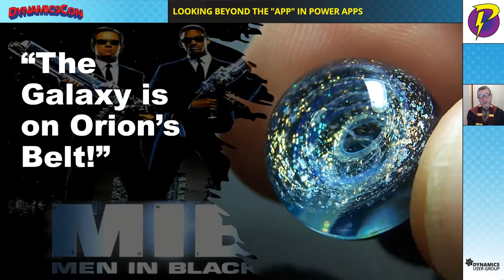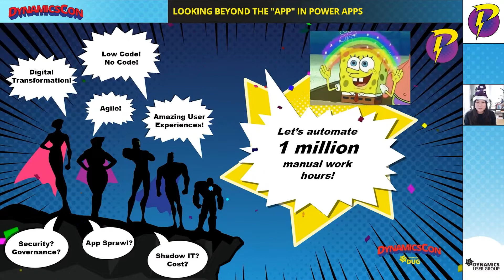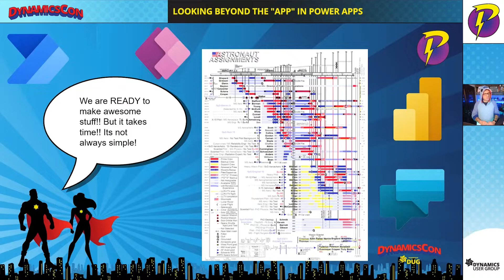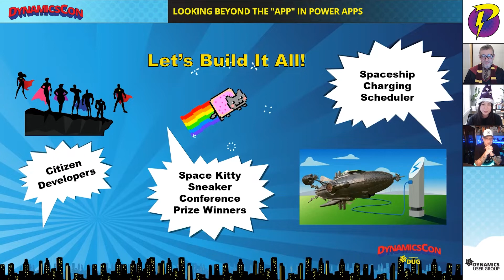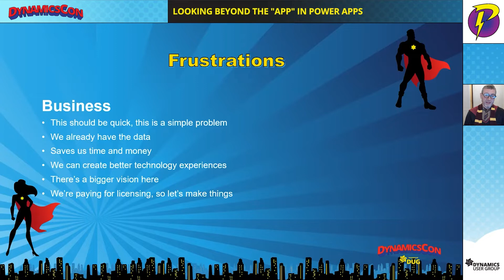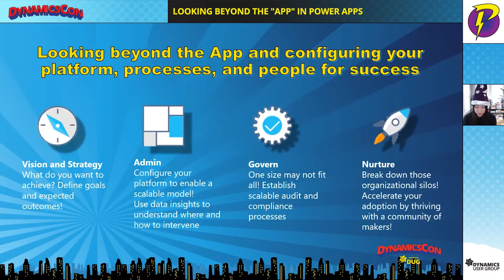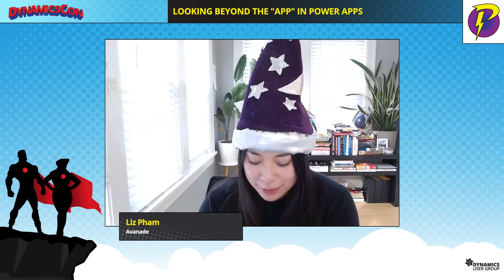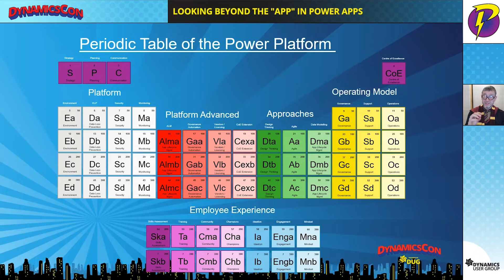Looking Beyond the "App" in Power Apps - Power Platform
Power Apps are fantastic, but we need to remember that they are only 1 part of a massively impressive PLATFORM! In this session, we want to look beyond the app and talk about what REALLY matters in the Power Platform. We will break some of the molds and set you up with a different pattern of thought to gain actual value from the complete epicness of the Power Platform.

Presented by: Liz Pham, Simon Owen, and Chris Huntingford

Dynamics User Group (DUG) empowers everyday users,
administrators, developers, and partners with the tools and information required to excel in their professions. Online discussion forums, video content, training programs, local user groups via Meet-Up, live interactive virtual and in-person events are just some of the resources members enjoy with their free membership.